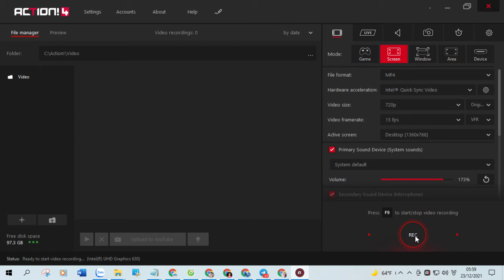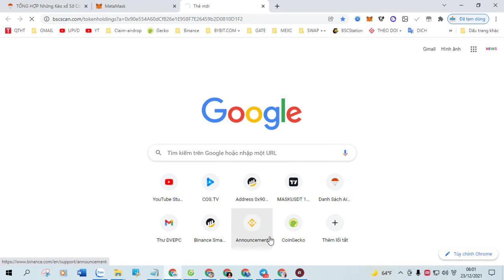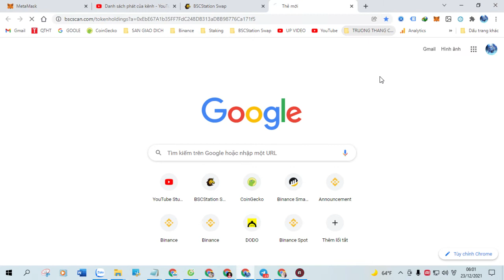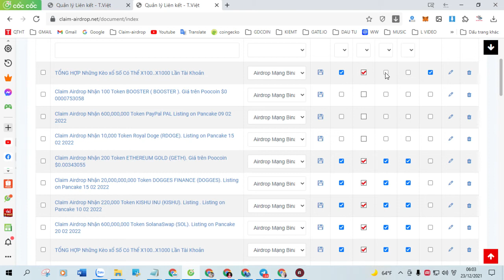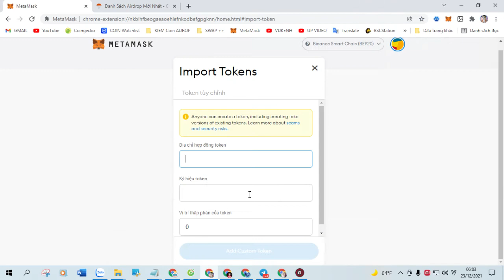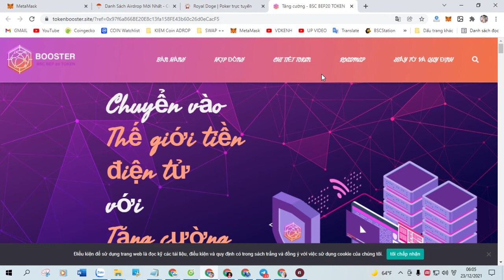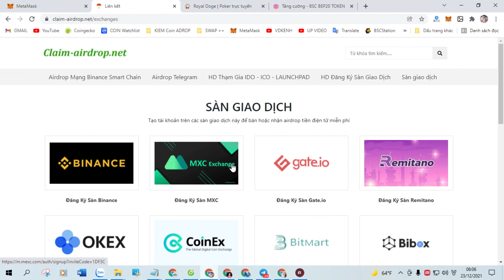Claim Airdrop Nhận 60 Token Nunu Spirits (NST), Mạng BSC Ví Trustwallet, MetaMask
+ Bước 1: Sao chép Contract :   0xc4d5e74fa54ed2ee73bee3a34d626e910d5bbc27

+ Bước 2: Truy Cập Web Tại Đây Click ( Claim Airdrop ) Nhận Token